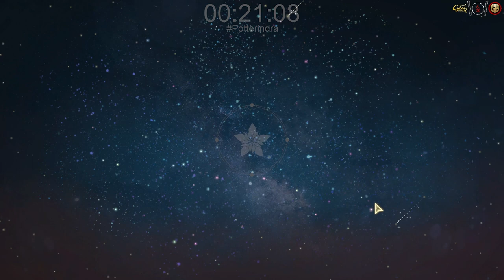Guide Awaken Star - Atelier Resleriana